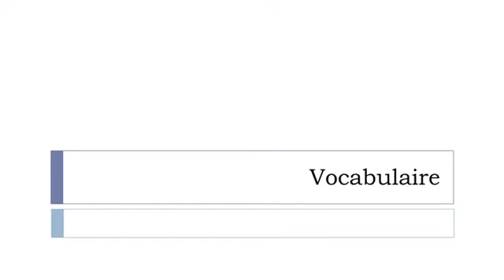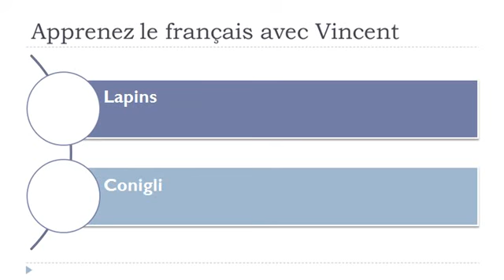Imparare il francese = Bovini, bestiame e animali piccoli